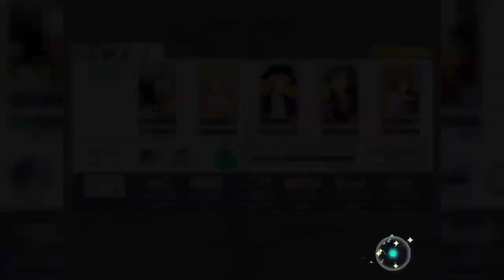【プロセカ】ミラーにすると違和感が無くなる？事を信じて大会の予選楽曲「ぼくらの16bit戦争」「初音ミクの激唱」Masterをやる【Project SEKAI】【プロジェクトセカイ】【実況】【音ゲー】